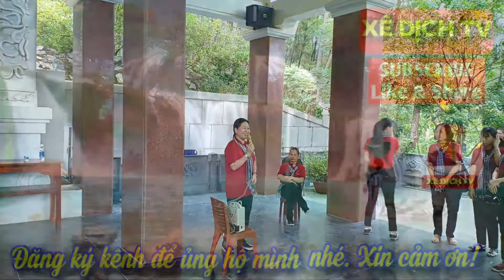NSƯT LAM TUYỀN Xúc Động Hát bài Vọng cổ BÔNG SEN Trước Mộ Phần Bà Hoàng Thị Loan (Nghệ An) 2019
- Trong hành trình về nguồn thăm viếng mộ phần Bà Hoàng Thị Loan - thân mẫu Bác Hồ tại Nghệ An tháng 8/2019, NSƯT ca sĩ LAM TUYỀN đã xúc động hát live bài vọng cổ BÔNG SEN dâng tặng Bà Hoàng Thị Loan.
- Tác giả: Nguyễn Quang Trực (XÊ DỊCH TV)
- HÃY CHIA SẺ VỚI BẠN BÈ ĐỂ MỌI NGƯỜI CÙNG BIẾT ĐẾN
- HÃY ỦNG HỘ, ĐỘNG VIÊN MÌNH BẰNG NHỮNG COMMENT TÍCH CỰC ĐỂ MÌNH CÓ ĐỘNG LỰC LÀM NHIỀU VIDEO HAY HƠN